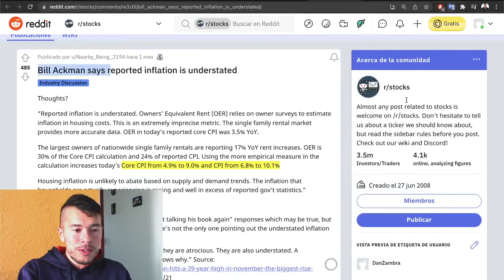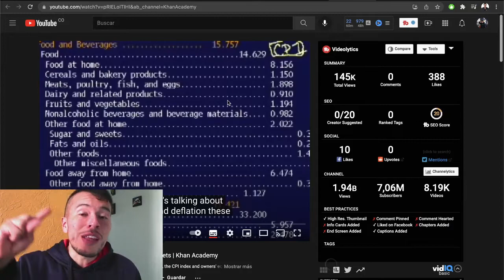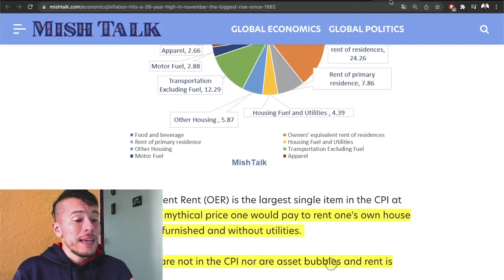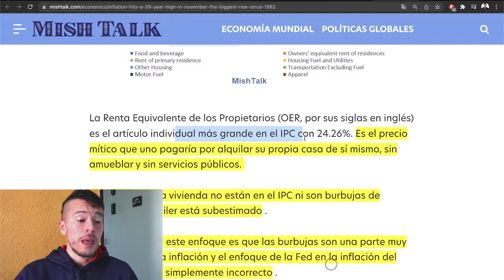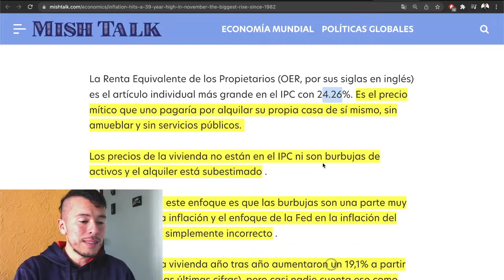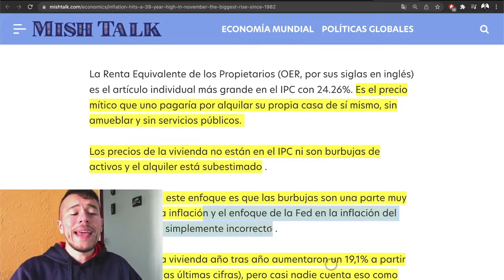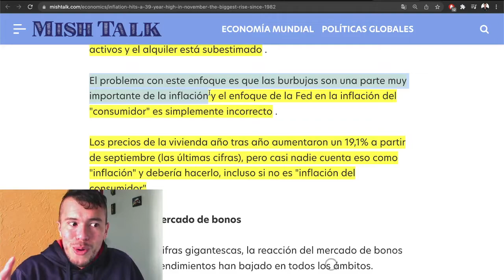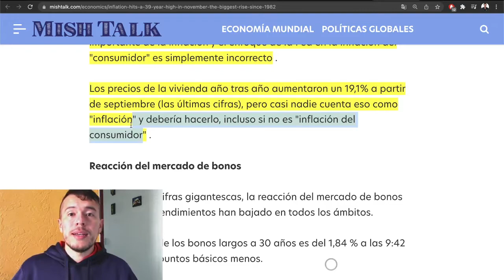Inflación en USA - Lo que no te cuentan de la Inflación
Una manera para maquillar la crisis mundial que se vive en el 2022 es maquillando los números de la el CPI (consumer price index), lo cual se traduce en maquillar los verdaderos números de la inflación.

En el vídeo de hoy nos enfocamos sobre como el gobierno de Estados Unidos altera a su favor los datos de inflación, específicamente en el pago de la renta y relacionados.

Espero te guste el vídeo
Daniel Zambrano